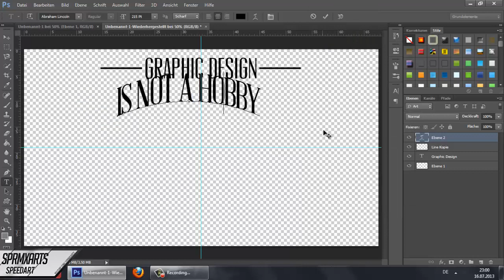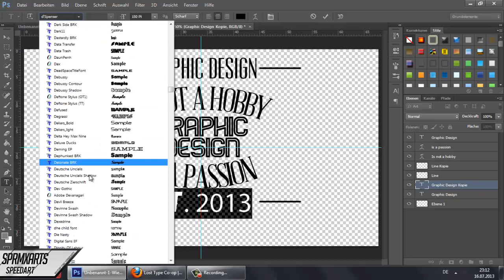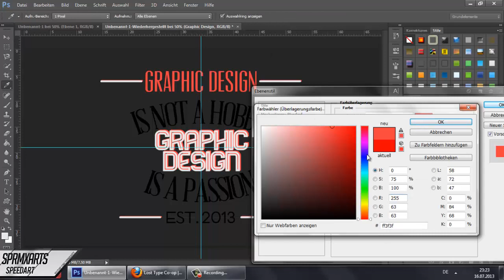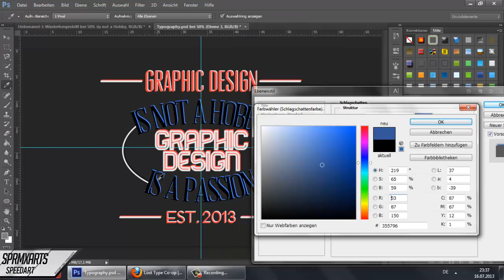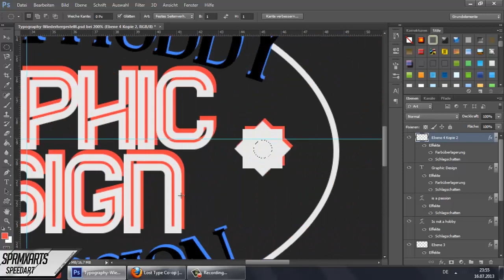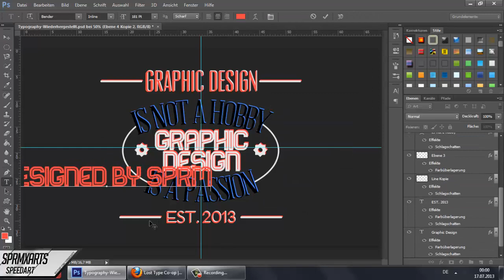Speedart - Typography - by SPRMxArts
Open me, information is below!

Song: Luvi - Night Out

Yo,
I'm here with a new speedart. I make an typography, i really
like this style of typographys. Sorry for the recording fails,
my photoshop crashed a couple times, and my laptop turned off.
But I hope you like this speedart nevertheless. If you want you
can drop a like or give this video thumbs up:)!